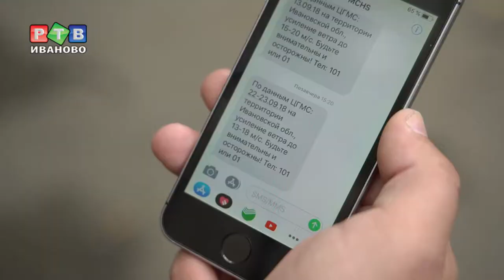СМС-опека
Кому-то приходят смс  об изменении погоды и потенциальной опасности от МЧС, а кому-то нет. Что за несправедливость – расскажем в репортаже.